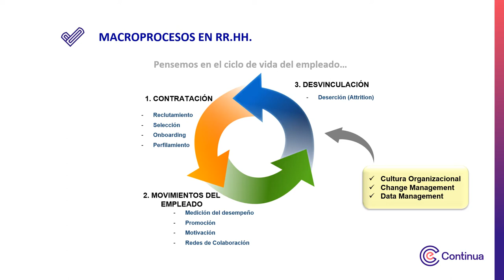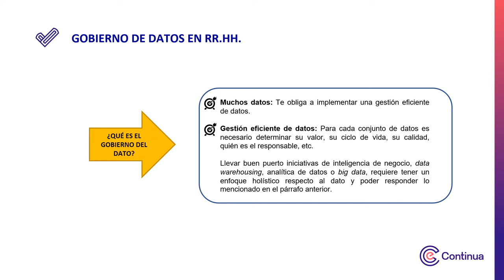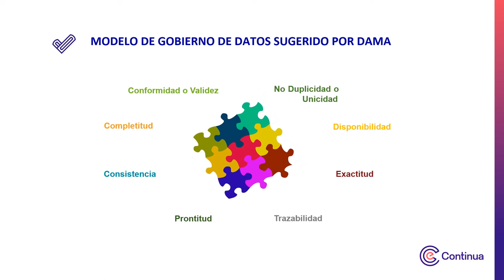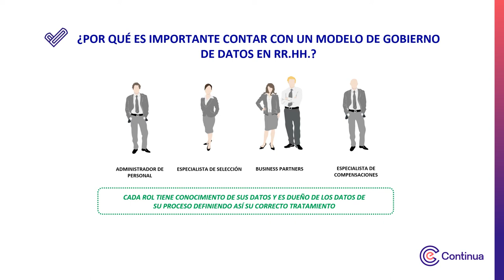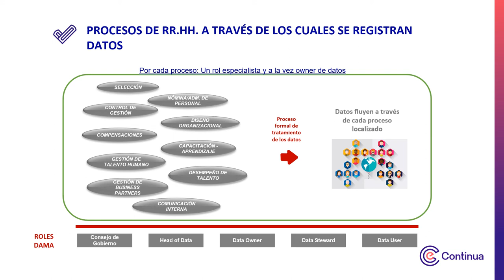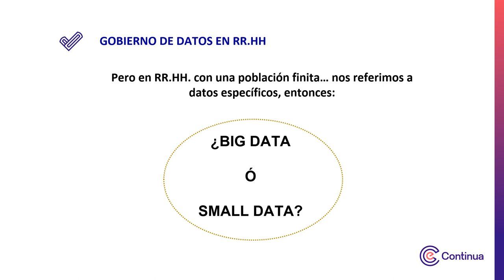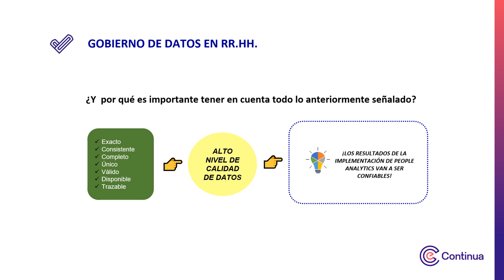Multimedia - Gobierno de datos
Gobierno de datos